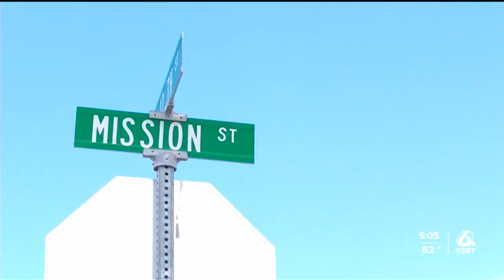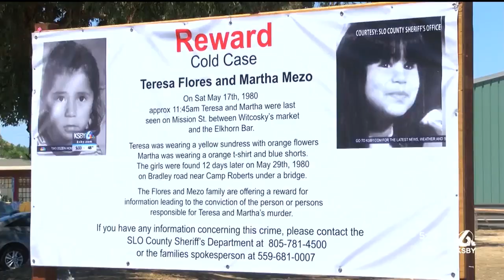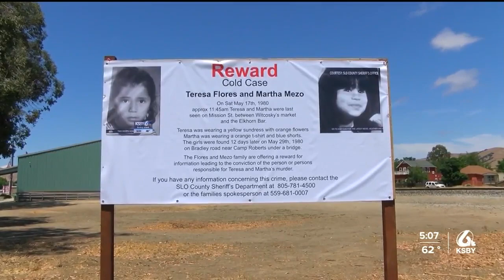New billboard brings attention to 41-year-old cold case in San Miguel